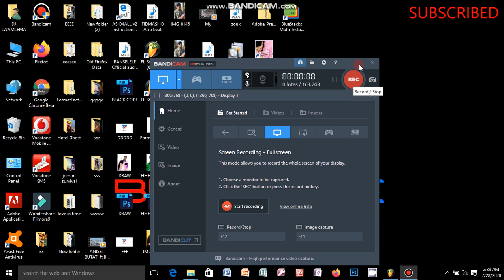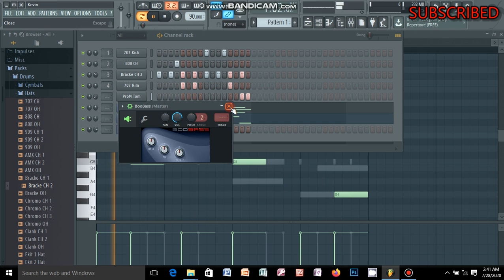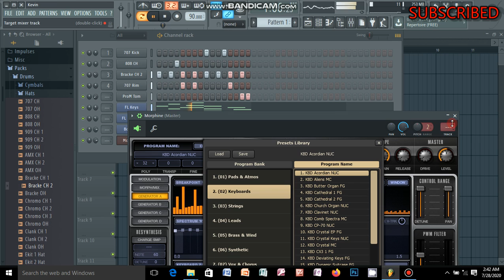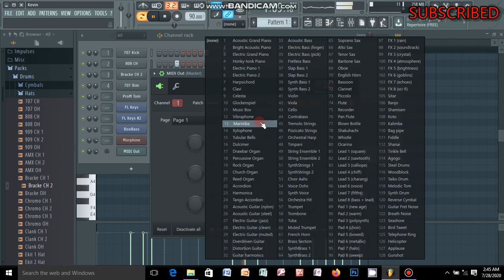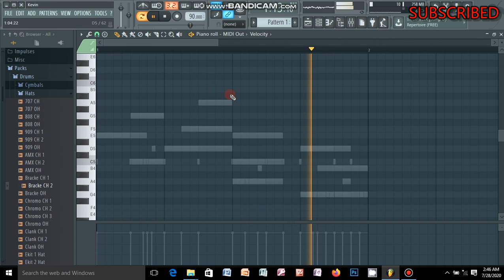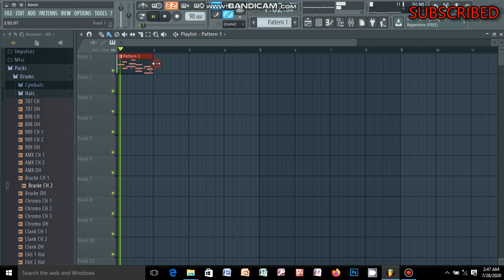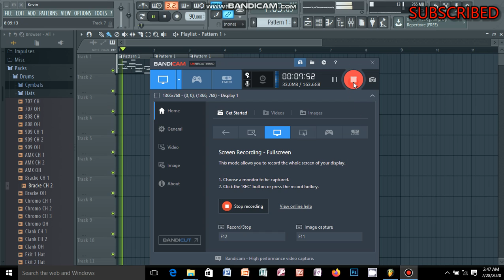key Trap and Hip Hop Melody Tutorial - Super EASY and simple beats 2020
Trap and Hip Hop Melody Tutorial - Super EASY @flstudiosbeat